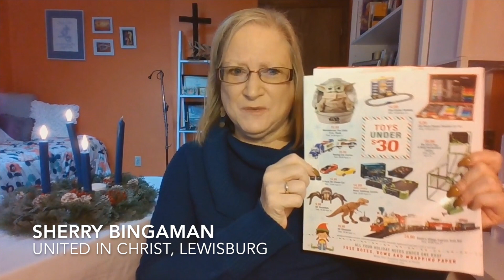Online Worship - 12/13/20 Third Sunday of Advent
Join us for worship this Sunday at 10:00am as we continue our Advent preparations! This week we hear the confounding reminder that no matter who we are, no matter who we think we might be, we too are called to share in the proclamation that Christ is on his way! That proclamation is doubly exciting this week as we welcome THIRTEEN new members to United In Christ in worship! You don't want to miss out! Come and see!

You can place your offering in our digital plate by clicking here!

Be sure to check out this week's children's bulletin for young ones worshiping at home!

Finally, you can get a head start with this week's coloring prayer here!